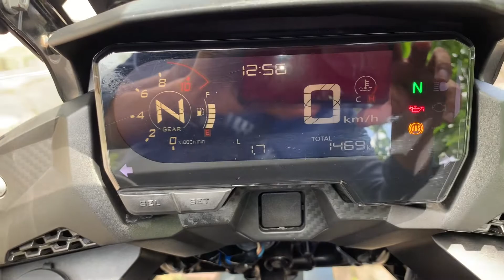Review Moge adventure pertama saya, Honda CB500X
Perawatan motor